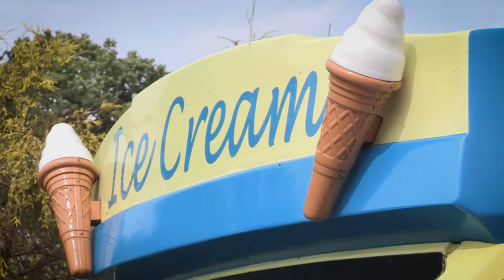Birmingham Wedding Videographer – The Multi Media Market | New Hall Hotel | Sutton Coldfield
This is the wedding photocall montage of Katheryn and Lee's Wedding at New Hall Hotel & Spa. The hotel is in Walmley near Sutton Coldfield. A simply awesome place to get married.

Filmed and edited by Brian Wheatley from the Multi-Media Market Wedding Videography. A Birmingham Wedding Videographer offering beautifully filmed and edited wedding videos to couples across the West Midlands since 2006.